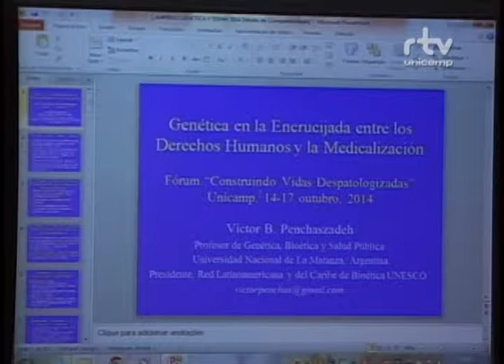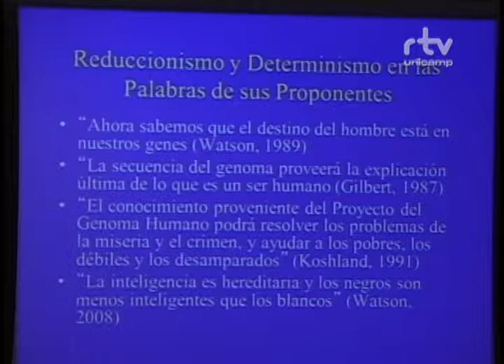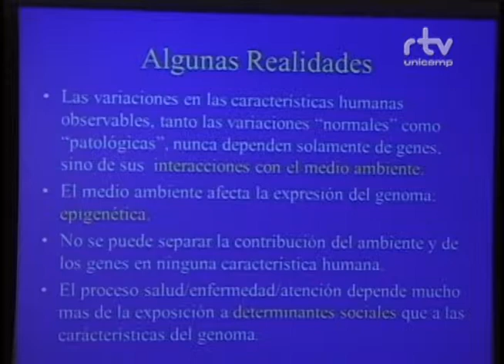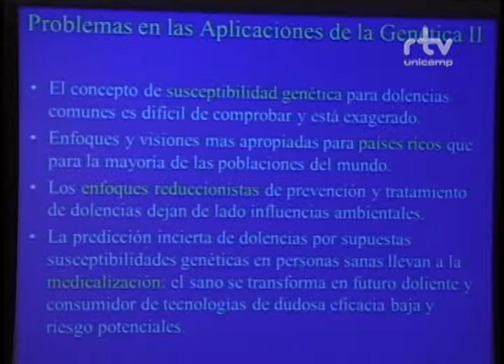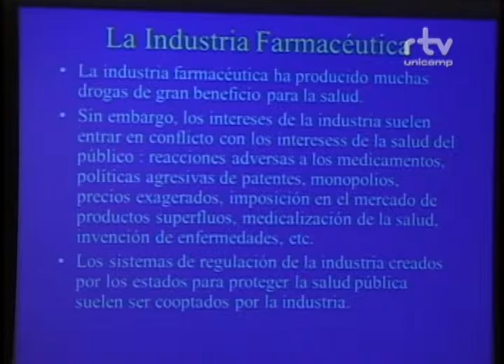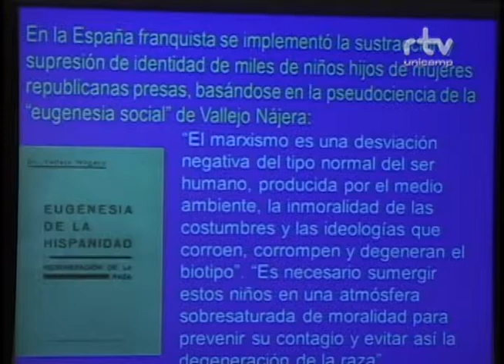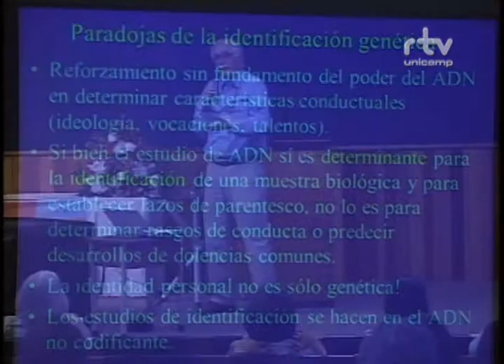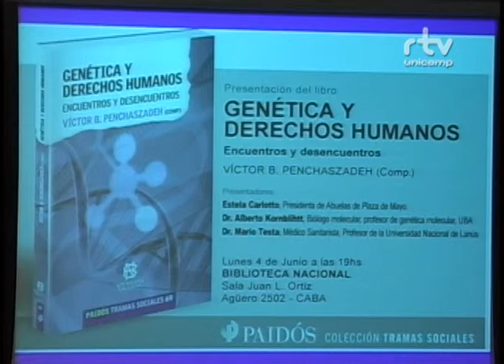Fórum Construindo Vidas Despatologizadas - Victor Penchaszadeh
Víctor Penchaszadeh,geneticista, professor de Genética, Saúde Pública e Bioética da Universidad Nacional de La Matanza, durante conferência no Fórum Construindo Vidas Despatologizadas.O evento foi realizado pelo Fórum Pensamento Estratégico (PENSES) da Universidade Estadual de Campinas (Unicamp), do dia 14 a 17 de outubro de 2014, no Centro de Convenções da Unicamp.